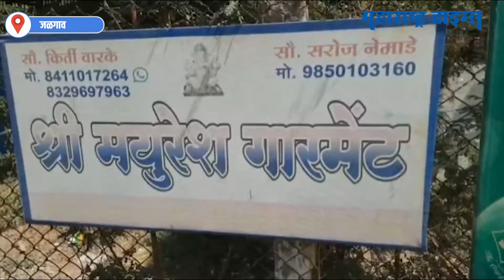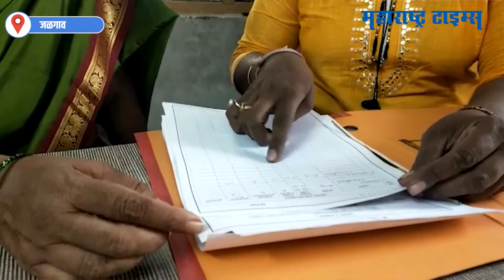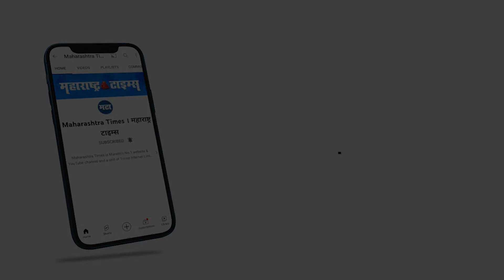Jalgaon | संघर्षातून समृद्धीकडे; किर्तीच्या उद्योगाची भुरळ दुबईपासून ते आफ्रिकेपर्यंत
आजच्या काळात महिला कोणत्याही क्षेत्रात मागे नाहीत हे आपण कायमच म्हणतो पण एक महिला यशस्वी उद्योजिता बनु शकते अस म्हटल्यावर मात्र तिच्या समोर अनेक बंधन आणि आव्हान येतात. पण जर तिने ठरवंल तर ती काहाही करू शकते हे नक्की.